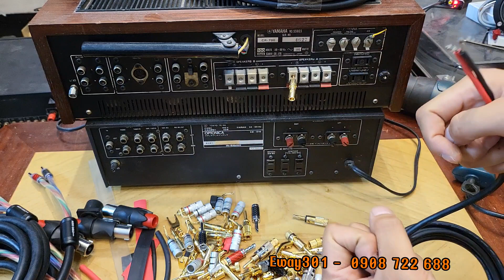Chia sẻ một số MẸO khi sử dụng giắc cắm loa người mới chơi cần biết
Chia sẻ một số mẹo và kinh nghiệm sử dụng giắc cắm loa thông dụng mà người mới chơi cần biết.
Có nên sử dụng jack cắm loa hay không?
Sử dụng jack cắm loa có làm âm thanh hay hơn?
Mẹo sử dụng jack càng cua vuông.
Jack chuyển đổi mỏ chim mềm.
Mẹo sử dụng jack Speakon (hay còn gọi jack Neutrik)

Giao hàng toàn quốc, nhận hàng, kiểm tra, thanh toán.